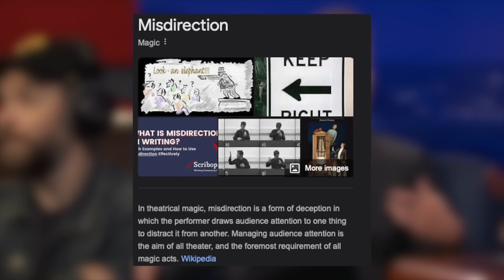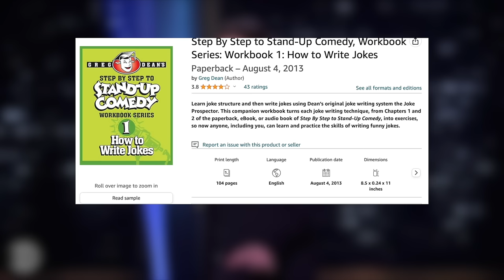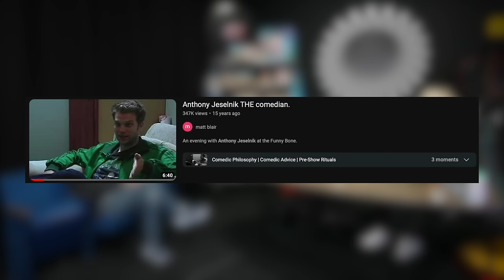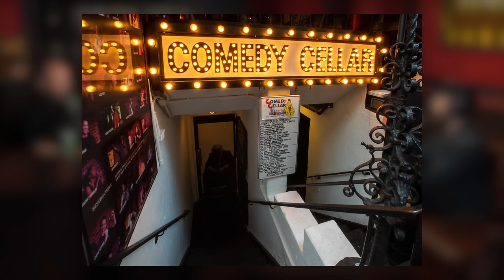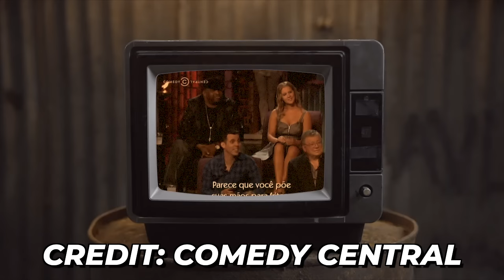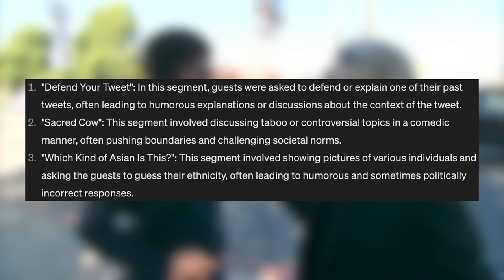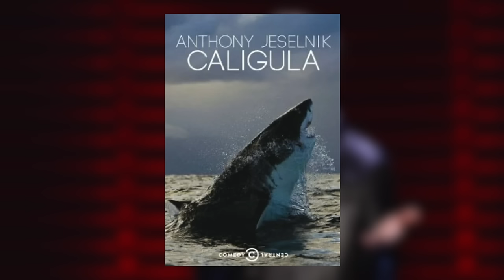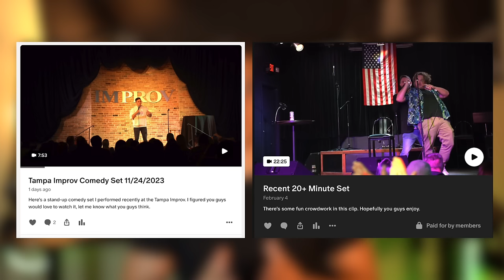Anthony Jeselnik: Comedy's Dark Magician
Anthony Jeselnik has been called the Dark Prince of Comedy, and I find that a pretty fitting title. He's a master of misdirection, and combined with that he always has an amoral or dark punchline that would make an old lady cover her ears. On top of that, he carries himself onstage with this type of bravado and arrogance that's so over-the-top you can't help but laugh your ass off at how absurd it is. However, he earned that attitude because he's become one of the best comedians working and some people consider him to be one of the greatest of all time, and certainly a trailblazer for the one-liner style of comedy. On top of that, he has legendary stories about Mike Tyson, Norm Macdonald, Patrice O'Neal, Louis C.K, Bill Burr, and many other legendary comedians that he has shared and I think he deserved his own video. Hopefully you guys loved it. If you guys enjoyed the content please make sure to like the video, comment your favorite part, subscribe to the channel, and turn on post notifications to see more future content like this. I love you guys.
Content of this Video:
0:00 - Introduction
2:05 - Early Life and Career
20:48 - Comedy Central Roasts
27:54 - The Jeselnik Offensive
32:05  - The Jeselnik & Rosenthal Vanity Project
34:34 - Stand-Up Comedy Specials
39:35 - Anthony's Impact On Comedy
40:53 - Closing Remarks